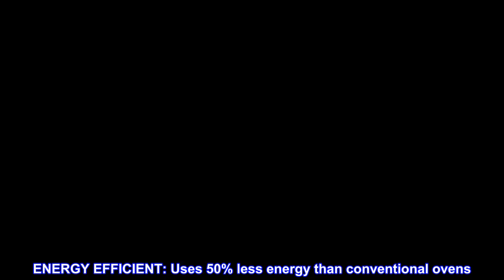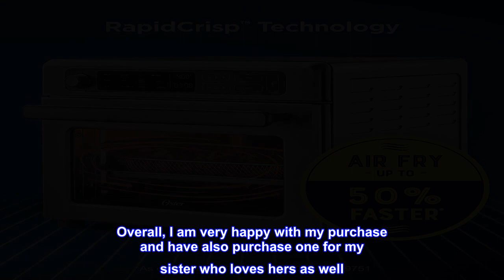Great product - Oster Digital Air Fryer Oven with RapidCrisp, Stainless Steel, 12-Function Countert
Great product -  Oster Digital Air Fryer Oven with RapidCrisp, Stainless Steel, 12-Function Countertop Oven

12 FUNCTIONS, ONE OVEN: The versatile Oster RapidCrisp Air Fryer Oven combines 12 cooking functions in one oven to make preparing family meals quick and easy—it's an air fryer, convection oven, broiler, toaster oven, dehydrator, and more
FASTER, CRISPIER RESULTS: RapidCrisp Technology uses cyclonic air flow for superior air frying results, providing crispier results in up to 50% of the time; air frying uses 99.5% less oil compared to a 3.7L deep fryer As compared to Oster Air Fryer Oven model 2129751
ONE-TOUCH PRESETS FOR YOUR FAVORITES: Premium touch digital controls include presets for pizza, fries, wings, and veggies; oven provides temperature control up to 450°F
COMPACT DESIGN, SPACIOUS INTERIOR: Fits a 12'' pizza and 4 slices of bread, while still offering an overall compact footprint
MORE FEATURES AND ACCESSORIES: Interior light to easily check on cooking progress; dishwasher-safe air fry basket, baking pan, and wire rack, each with 3 positions; plus removable crumb tray
ENERGY EFFICIENT: Uses 50% less energy than conventional ovens
DURABLE: Oven is built to last, with 1-year warranty

The best for air frying
Love the RapidCrisp technology of this oven. Does such a good job making food crispy on outside and soft on the inside. I believe it also cuts down on the cook time. The size is great for two or three, but not much more. Would have been nice to be able to purchase extra set of wire basket with rack to add more "room" for cooking. Have used air fry, toast and bake functions, and was pleased with all those results. Not even sure I would use all of the other settings, but might be nice to have.

Cleaning is pretty easy since crumb tray and racks are all removable. I love the light feature (stays on for a minute when button pressed), and makes it easier to clean as well.

Fits nicely in corner on my counter, and since it is not recommended to use under the cabinets, I just slide it out a bit when I cook. Others stated door and sides get hot, and they do, but no issue for me as long as I pay attention to what I am doing. Is a bit noisy, but the results are worth it. Overall, I am very happy with my purchase and have also purchase one for my sister who loves hers as well. This price is very good for the functionality when compared to other basic air fryers or combo ovens.